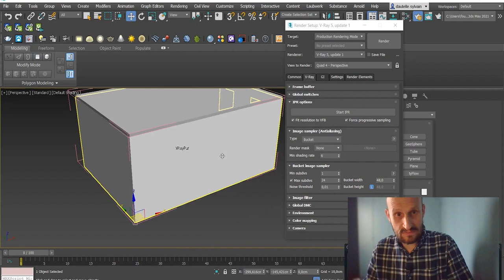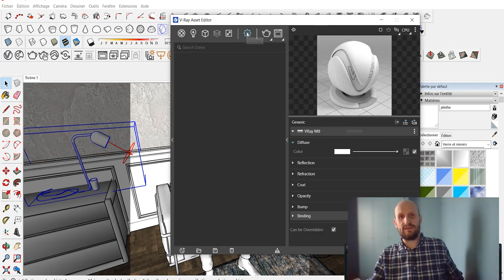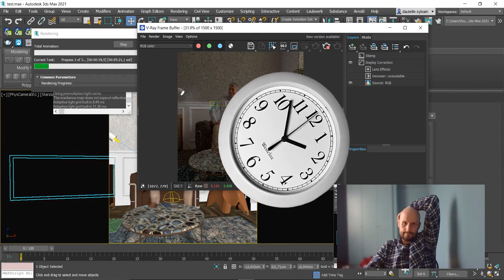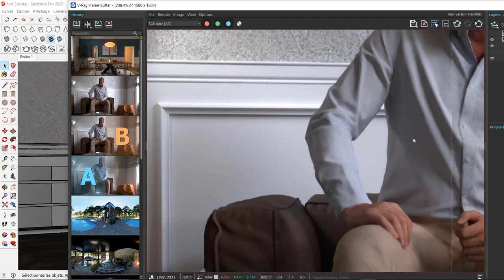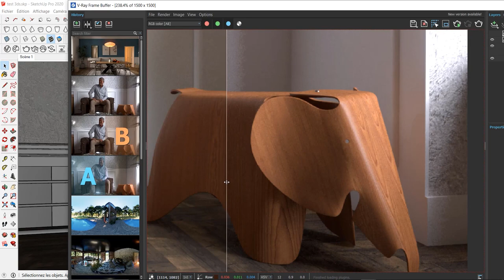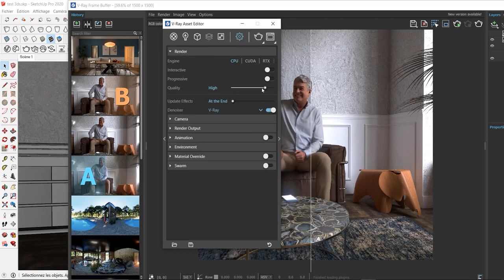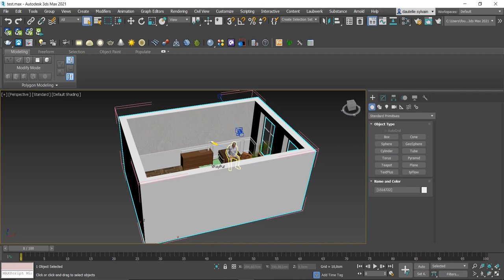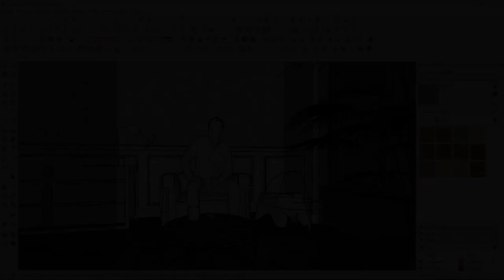SketchUp ou 3DS Max ? Lequel ? Pourquoi ?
Comparatif SketchUp  Vs  3DS MAX

Lequel est le meilleur pour nos images d'archi intérieure ?
J'essaie de répondre à cette question en comparant le rendu d'une même scène réalisé sur l'un et sur l'autre...

Merci à celles et ceux qui soutiennent la chaîne sur TIPEEE  et /ou qui ont rejoint les membres de la chaine !

ou

  MERCI d'avance de vos retours et commentaire sur cette vidéos !

1. SketchUp généraliste

2. Spécialement pour les architectes et décorateurs

3. Spécialement pour les menuisiers et designers bois

💻 Le matériel informatique que j'utilise et dont je suis SATISFAIT:

1. Ma tablette graphique HUION

2. Ma carte graphique puissante fixe et surtout silencieuse

3. Le PC portable MSI que j'adore !

A bientôt !